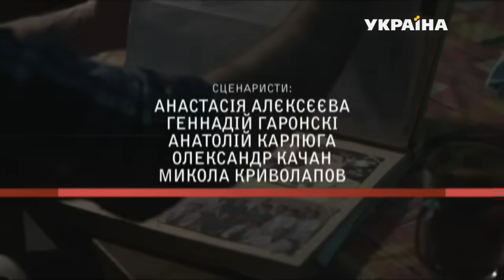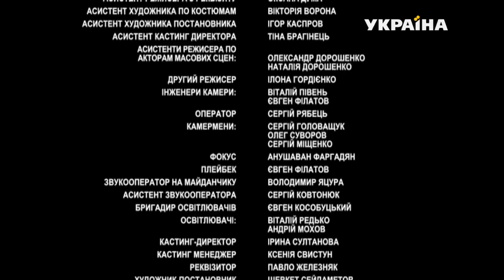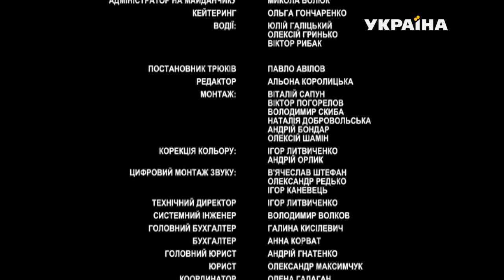На линии жизни (2 серия)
В мирной стране госпиталь – это обычная больница, только для военнослужащих. Хирург Сергей Задорожный не собирался долго здесь задерживаться. Для него работа в госпитале – лишь передышка между командировками в самые горячие точки планеты в составе миротворческих миссий ООН. Но судьба распорядилась иначе.

Спасая жизни раненых, Сергей параллельно развязывает сложные узлы собственной судьбы. Ведь в госпитале работает его первая любовь Ольга и ее муж Стас – злейший враг Сергея.

Казалось бы обычный госпиталь оказывается срезом всего нашего общества. Это настоящая драма, выявляющая в людях все лучшее и все худшее – от беспримерного героизма и самопожертвования до беспримерной подлости, алчности и низости.